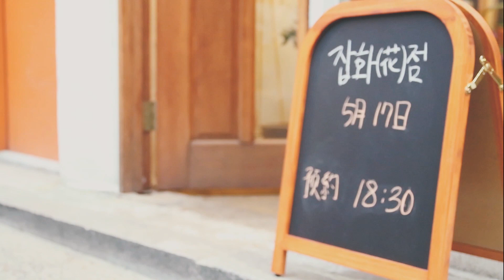KUTV 제 26회 영상제 '잡화(花)점' 트레일러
🌹KUTV 제 26회 영상제 '잡화(花)점'🌹

주목! 우리 영상제 예고편을 최초 공개합니다☺.
5월 17일 금요일, 고려대학교 KU씨네마 트랩에서 만나요💛